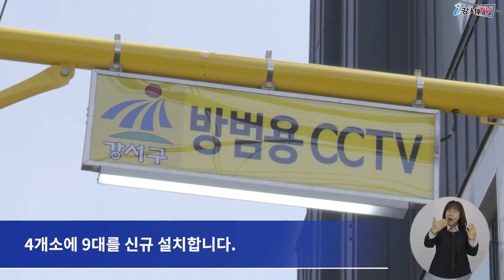[CC] 범죄·사고 취약지역에 ‘방범용 CCTV’ 확대 설치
강서구는 그동안 주택 밀집 지역의 범죄 취약 지역을 대상으로
방범용 CCTV를 지속적으로 설치해 왔는데요.

구가 연말까지 2021년 3차 CCTV 시스템 구축에 나섭니다.

구는 주민 안전망 강화 및 불편을 해소하고자
이번에 고해상도 CCTV카메라를 4개소에 9대를 신규 설치합니다.

또 노후 저화질 카메라 10대를 교체해
각종 범죄 및 사고 발생 시 효과적으로 대처할 수 있게 됐습니다.

특히 통합관제시스템을 보강해
보다 안정적으로 CCTV시스템이 운영될 수 있도록 했습니다.

한편 강서구는 2021년 11월을 기준으로
총 2,728대의 공공 CCTV를 구축했으며,
앞으로도 스마트 안전도시 구현에 최선을 다할 방침입니다.

 - 영어 : 현서연
 - 중국어 : NAN LIXIN
 - 일본어 : 임정훈
 - 베트남어 : Do Thi Kieu Trinh
 - 검수 : 이명준